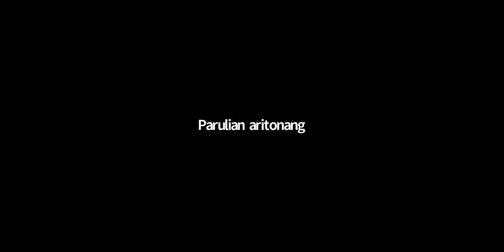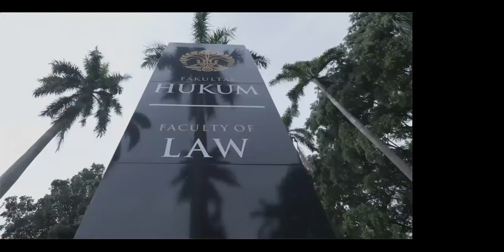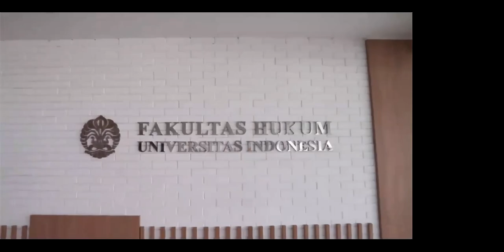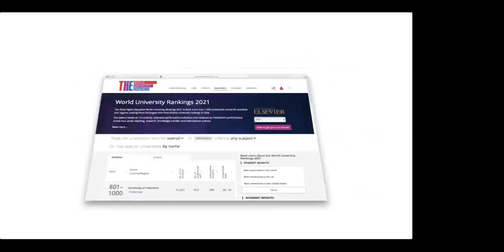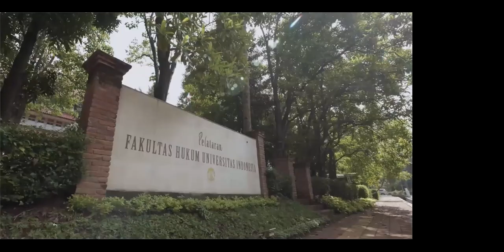HALALBIHALAL FAKULTAS HUKUM UI 1442H